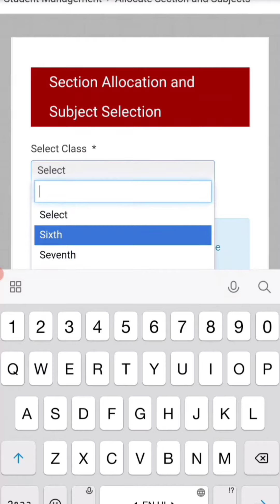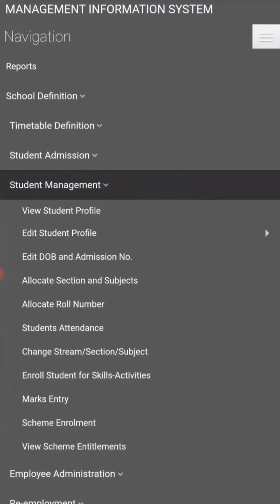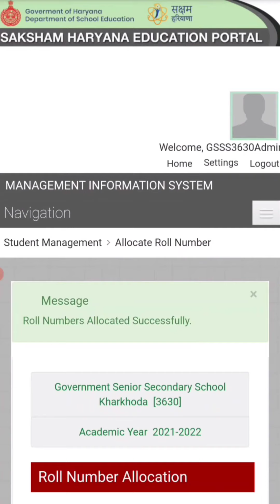Allocate Section, Subject & Roll number on MIS